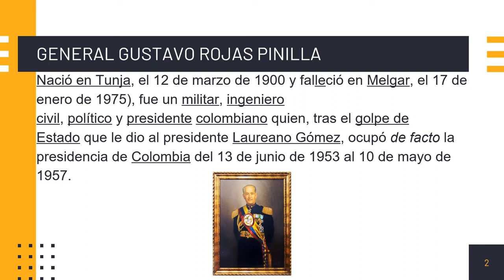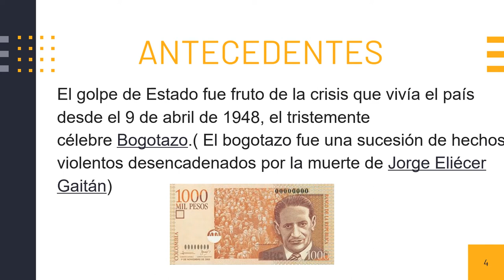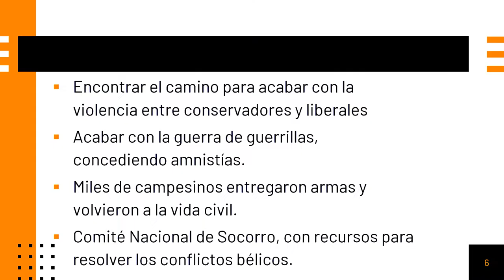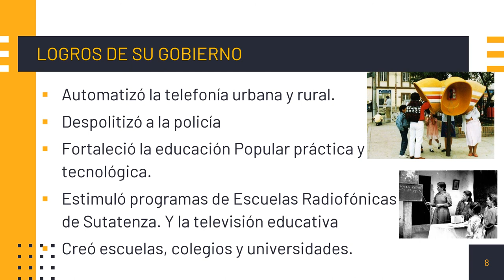DICTADURA DEL GENERAL ROJAS PINILLA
VIDEO TUTORIA: DICTADURA DEL GENERAL ROJAS PINILLA
CICLO V ECONOMÍA.